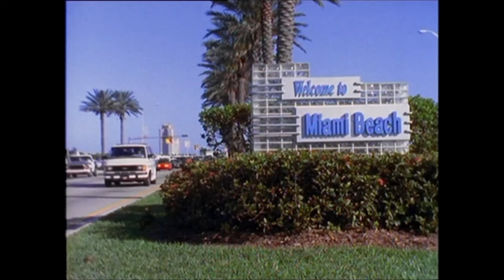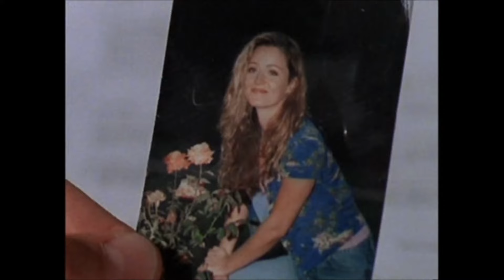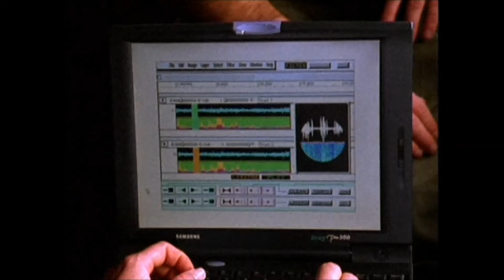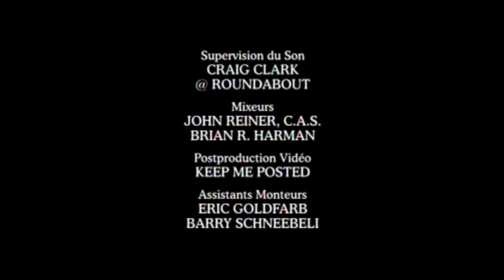La Loi Du Fugitif "18 wheels of justice" (Episode 4 , Saison 2)